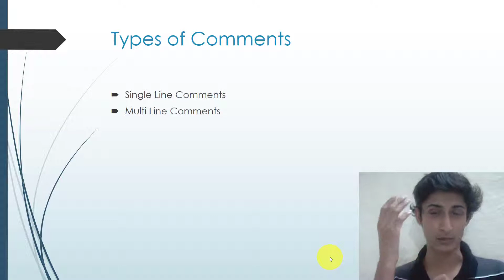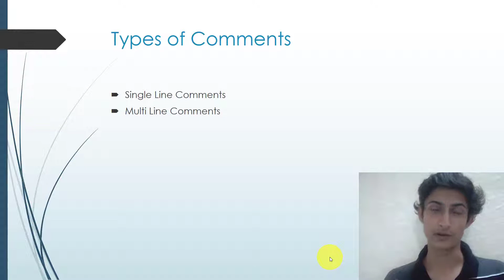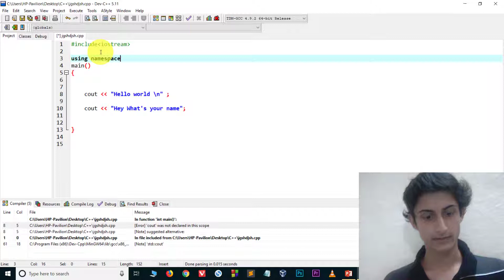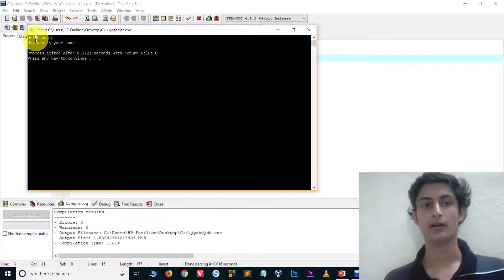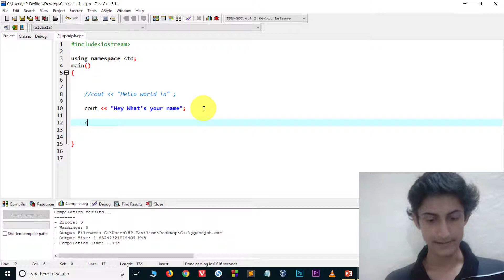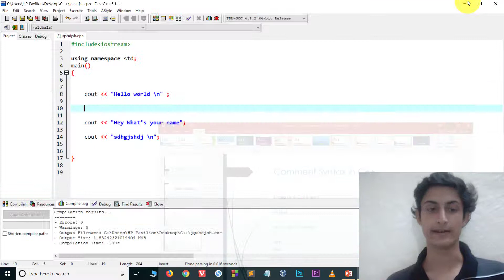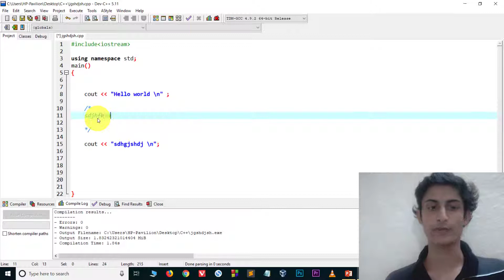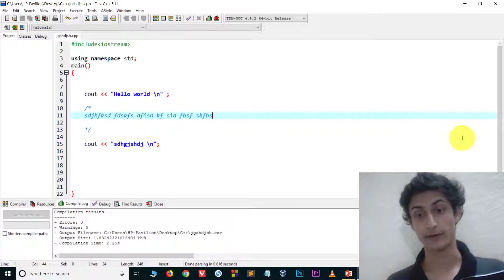Comments in C++ | C++ Tutorials for Beginners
In computer programming, a comment is a programmer-readable explanation or annotation in the source code of a computer program. They are added with the purpose of making the source code easier for humans to understand, and are generally ignored by compilers and interpreters.

Single-line comments (informally, C++ style), start with // and continue until the end of the line. If the last character in a comment line is a \ the comment will continue in the next line.

Multi-line comments (informally, C style), start with /* and end with */ .

types of comments in c++

c++ comments style

c++ comment block

types of comments in c language

c++ comment multiple lines shortcut

single line comment in c

c++ comments are represented by which characters

types of comments in programming